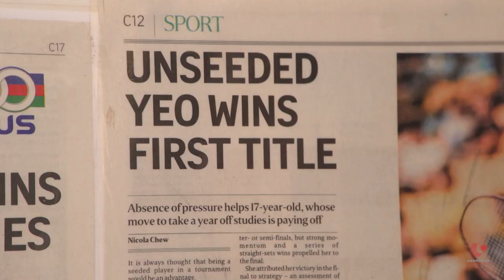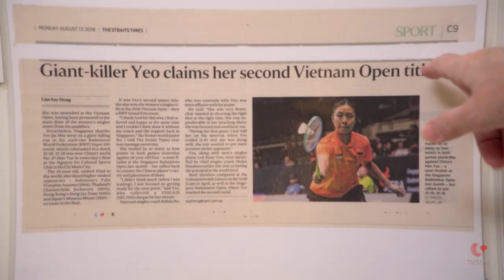Badminton Unlimited | A day with Yeo Jia Min - PART FOUR | BWF 2020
We spend the day with Singapore starlet Yeo Jia Min as the former junior world No.1 takes us around her hometown and introduces us to her coaches, friends and family.